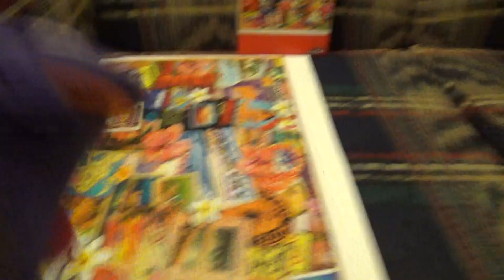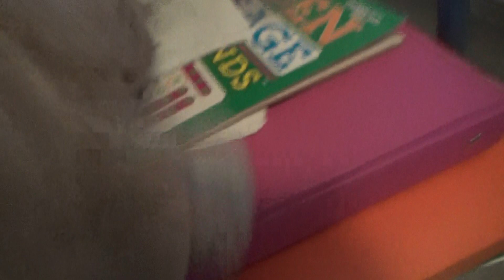EZ Zeke's birthday present and Darla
Ezekiel & friends episode 210
The EZ puppets get an early birthday present for Zeke's 24th birthday. Also, Darla Duckling joins the EZ puppets.

Note: Darla Duckling came from Barnes & Noble on May 18, 2020.